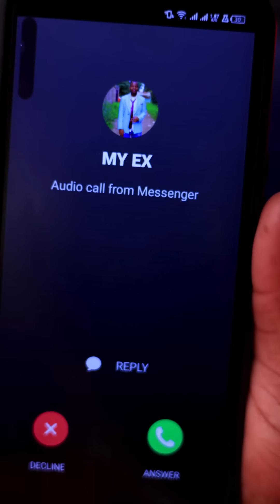KADONG MWANGI'S BEST MAY/APRIL COMEDY COMPILATIONS|I AM JOSE MOURINHO💔🙆‍♂️😂😂😂|KENYAN COMEDY 2024